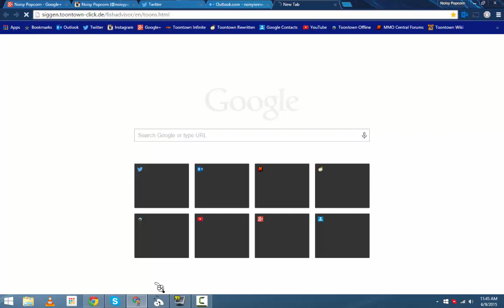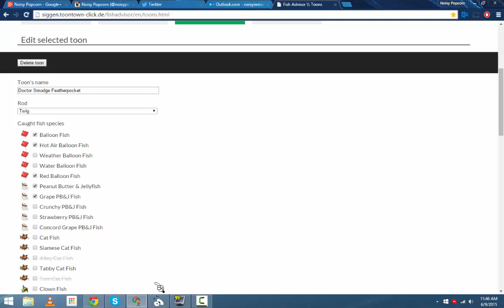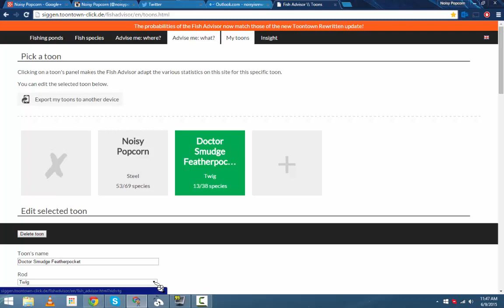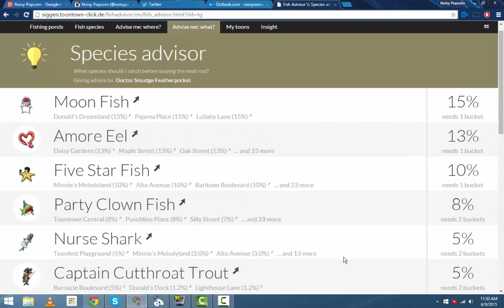Toontown Rewritten - Fish Advisor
Do you like to fish, but you aren't very knowledgeable about it? No problem! You can use Fish Advisor, it'll tell you where to find new species based on what you have caught, your rod, and other things I'm not aware of. If you have any questions about this tool, shoot them down in the comments! This link may appear a joke, but you can see for yourself in this video, it's real!